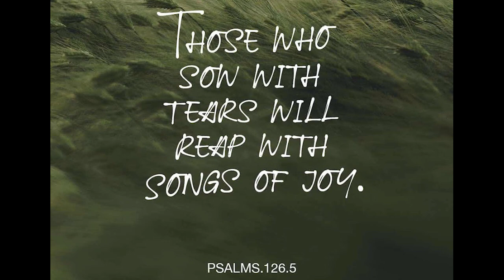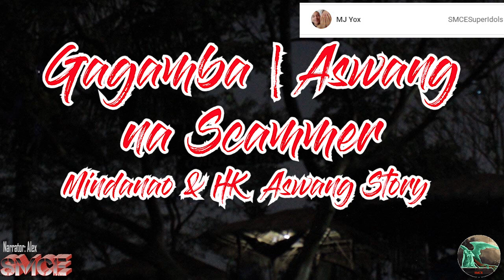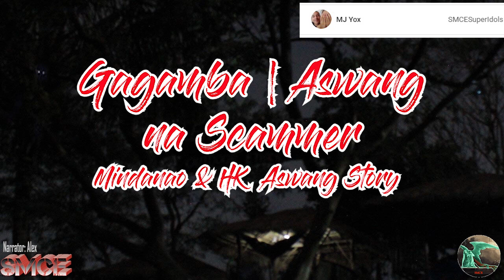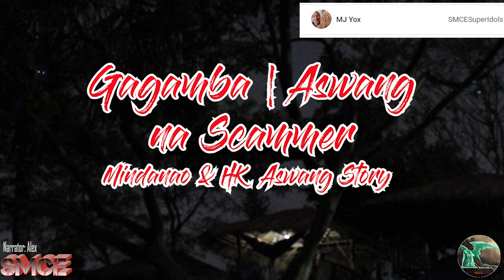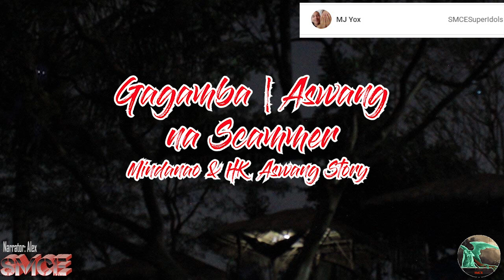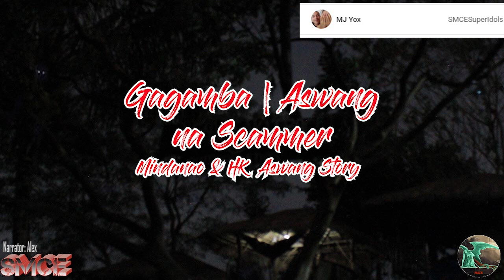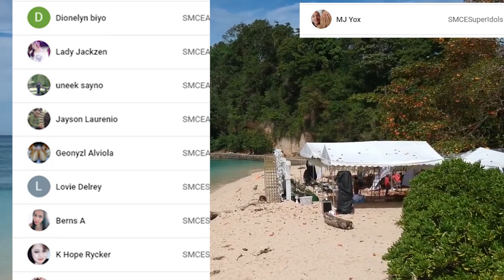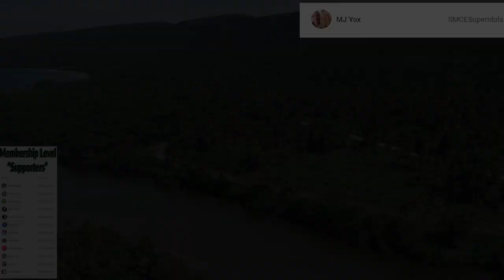Gagamba | Aswang Na Scammer | Mindanao/HK True Aswang Story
Title of the Story: Gagamba | Aswang Na Scammer | Mindanao/HK True Aswang Story
Story from: Evane of Tagum City
Narrator: Alex of Southern Mindanao Creepy Experiences
Recommendations: Use a gaming headset for better sound effects.